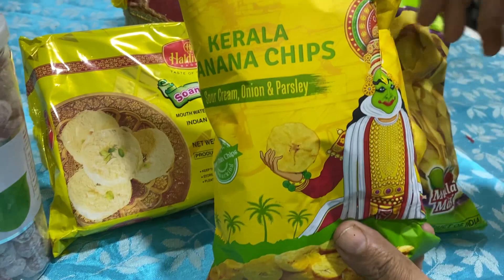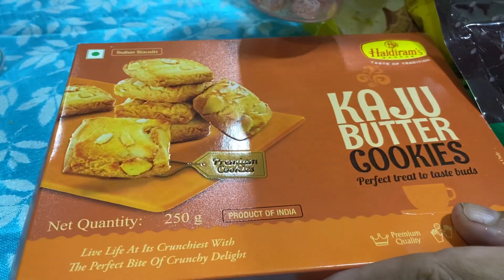Haldiram New Gift Hamper - What's inside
New Haldiram Gift Hamper Pack unboxing

Bringing you unboxing of products from amazon and flipkart 👍 . I will try to bring the best budget products to use for all through my videos

Music credits-
massobeats - gift:
   • [non copyright music] massobeats -gift (lofi aesthetic music)